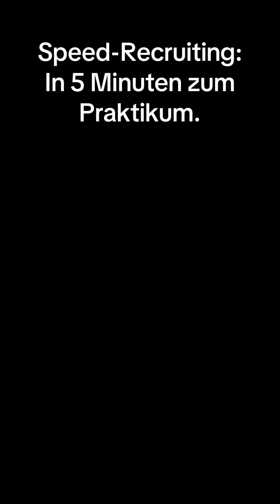Speed Recruiting: in 5 Minuten zum Praktikum! 🤯✨ | Benedict Schulen Schweiz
Letzte Woche hatten unsere Kauffrauen und Kaufmänner die Chance, an einem Tag bis zu 14 Vorstellungsgespräche mit verschiedenen Arbeitgebern zu führen. Und das ist ihr Fazit…💪🏼🥳

In St. Gallen bietet Benedict Bildung, die zählt. Starte, steige auf oder wechsle – mit Programmen, die direkt am Puls des Arbeitsmarkts sind. Lerne in der Nähe von Restaurants, Shops und mehr. Buche jetzt deine kostenlose Bildungsberatung!

► Like uns auf FACEBOOK:   / benedict.schulen